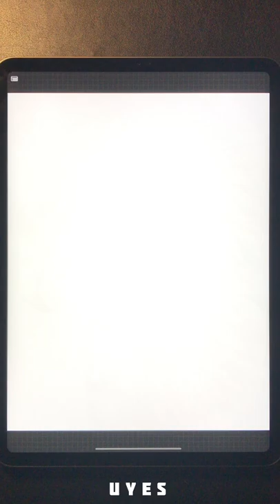1 MIN DRAWING SERIES | Eagle Drawing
1 MIN DRAWING SERIES | Eagle Drawing What's Next ?
What do you think the next drawing should be ? comments and wait :)

If you like the video, don't forget to 'like it'!

procreate illustration digital illustration digital art